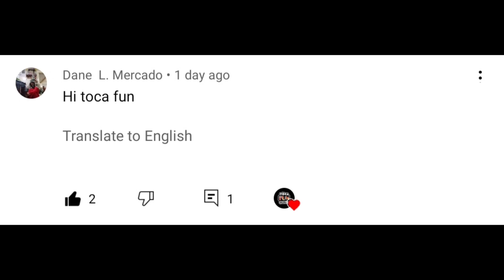New Secrets!? Free Gifts? 😱❤️ Toca Boca | Toca Life World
"NEW SECRET GIFTS IN TOCA LIFE WORLD" 🥰❣️
GIFTS FOR 2022!💗💗💗

OVERVIEW INFORMATION
Name: Toca Life World
Package: com.tocaboca.tocalifeworld
Publisher: Toca Boca
Category: Educational